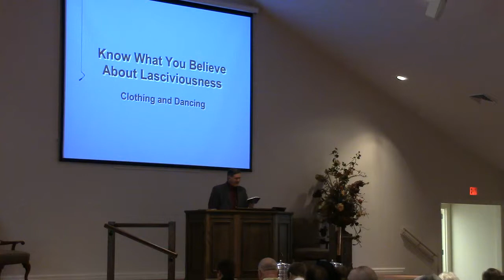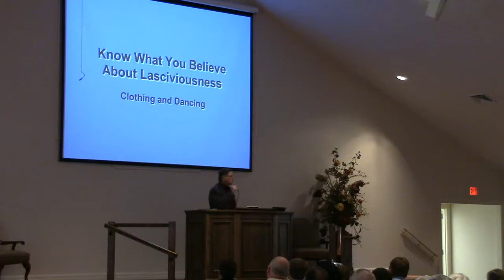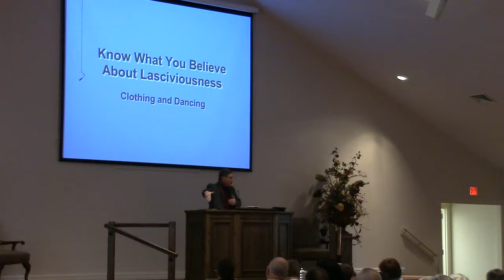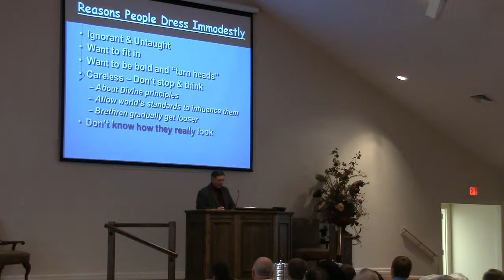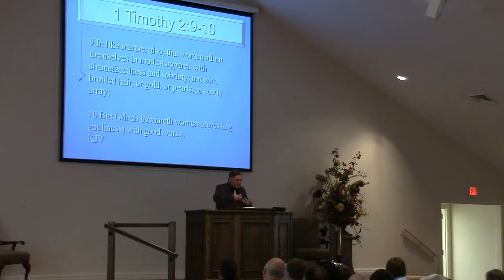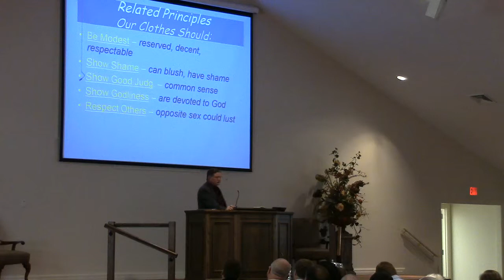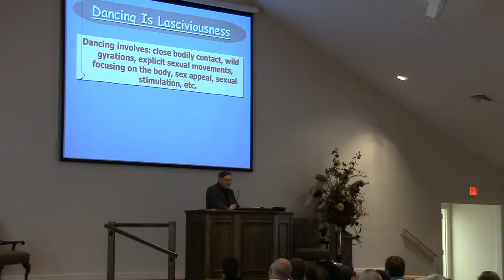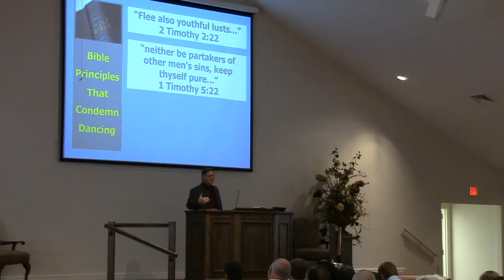Know What You Believe About Lasciviousness - Terry Benton